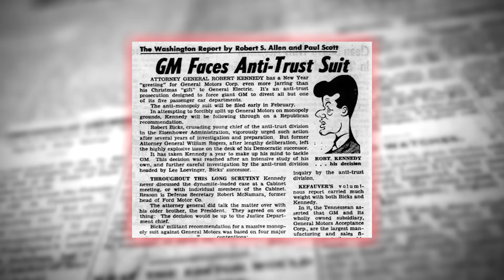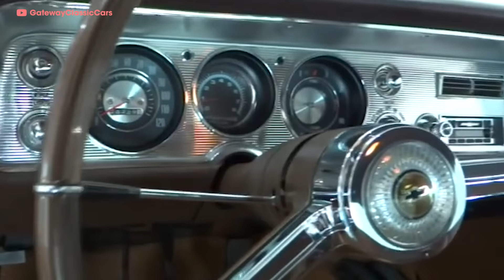CHEVELLE - Everything You Need to Know | Up To Speed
Thanks to NOS Energy Drink for partnering with Donut and Up to Speed! To find out more about NOS Energy Drink or locations near you to pick up a can, go

This the Chevy that gave Ricky Bobby his courage back! Nope it’s not the Corvette or the Camaro, this is the story of the Chevrolet Chevelle!